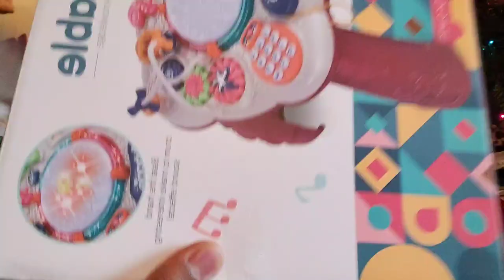OUR CHRISTMAS DAY FESTIVITIES! MY HUSBAND BOUGHT ME A CAR!